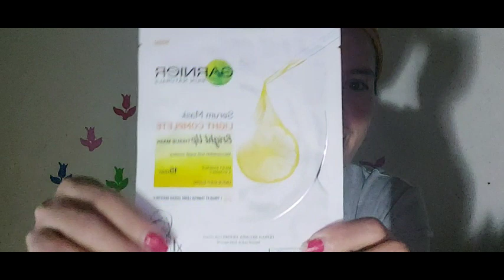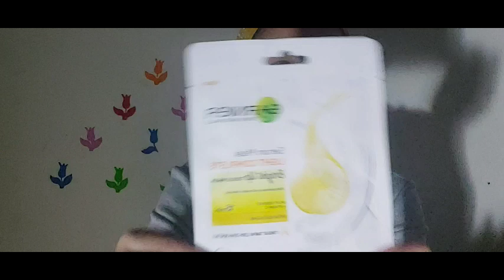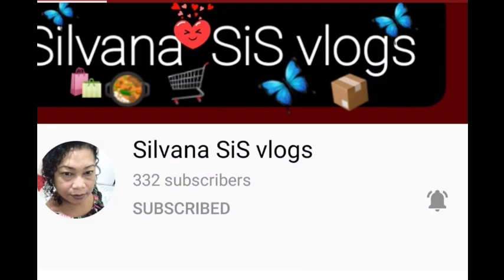GARNIER SKIN NATURALS || SERUM MASK LIGHT COMPLETE BRIGHT UP TISSUE MASK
Hi my lovely viewers thank you so much for always watching my videos Much Love Eli.💕💕💕